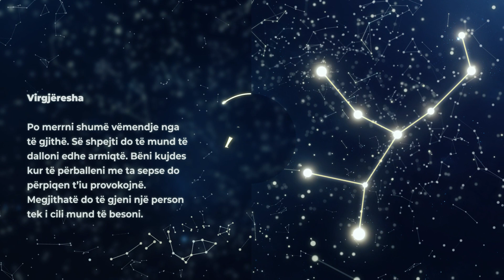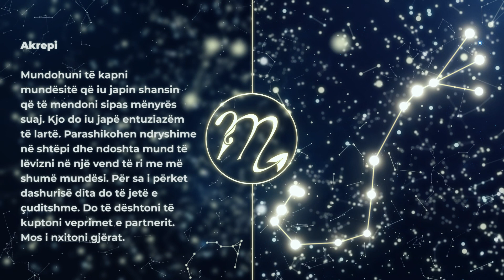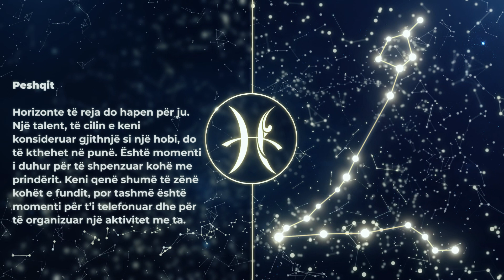HOROSKOPI DITOR, E Premte 17 Dhjetor 2021 - Gota News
HOROSKOPI DITOR, E Premte 17 Dhjetor 2021